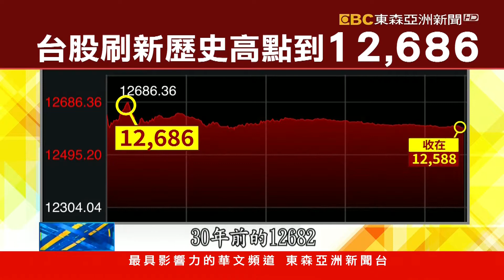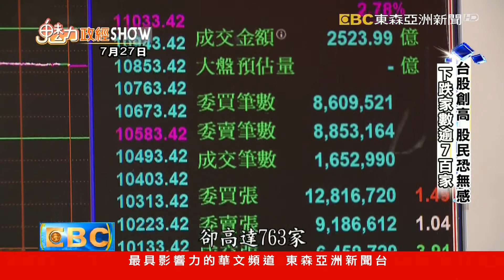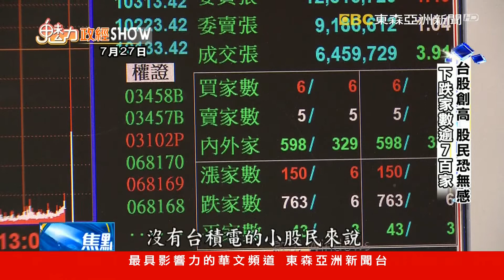見證歷史！ 台積電漲停 台股12686創新高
台股今天創下新紀錄！在護國神山台積電，開盤攻上漲停板的帶動下，指數突破30年前的12682，正式改寫歷史新高，台積電的市值，在一天之內，暴增台幣近兆元，有機會擠進全球市值前十大企業。

● 鎖定【東森亞洲新聞】 周一至週五18:00 ~ 20:00